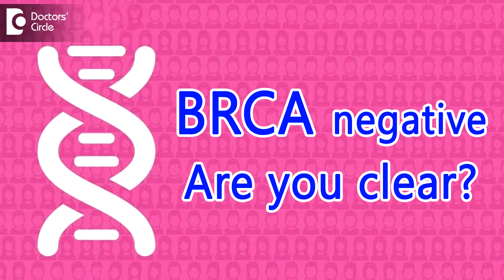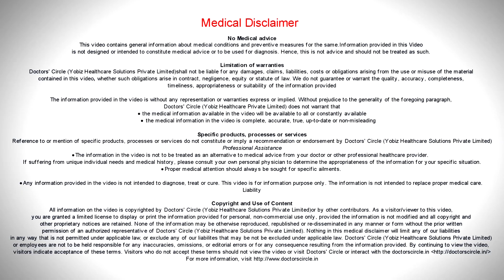Can you still get breast cancer if you test negative for the BRCA gene? - Dr. Nanda Rajaneesh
If you are tested negative for BRCA gene, yes you can still get breast cancer because there are certain high risk factors for breast cancer. Apart from the regular risk factors that are increasing on the breast, there are three fixed risk factors. One is being a woman, there is 8% risk of breast cancer, that is any women in her  lifetime, there is  8%  chance  that she will get breast cancer irrespective of  whether  she is BRCA positive or negative. Second is age group, above 50, there is increased incidence of breast cancer itself. So this risk factor cannot be take out.  Also there are certain races where the breast cancer is very common. So even if it is BRCA gene negative, every  woman is  at  risk of  breast cancer, there is a  mandatory  screening protocol  that is  fixed every  year, that is you  do  everyday  self-beast  examination, meet a doctor once a year  and do an ultrasound  of the breast or  MRI  of the breast or  mammography of  the breast, whichever is recommended  by the doctor  or that is  recommended n the protocol.